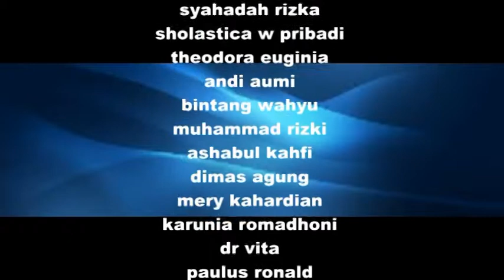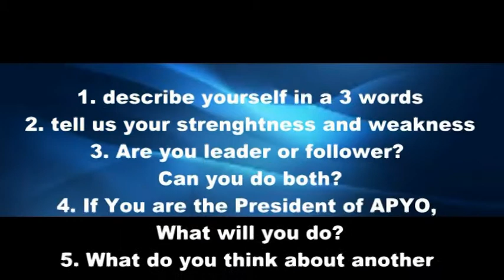Asia Pacific Youth Organization for Indonesia 2014